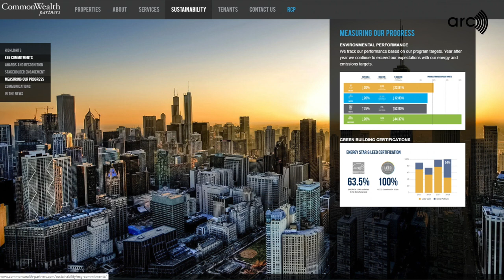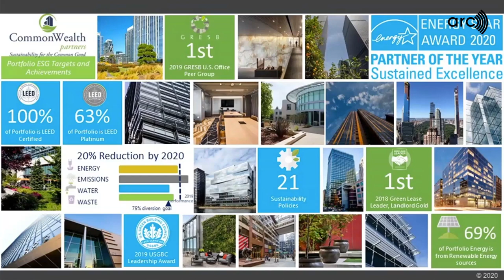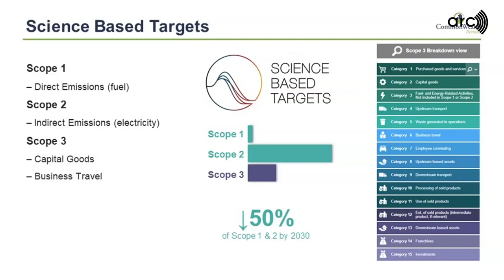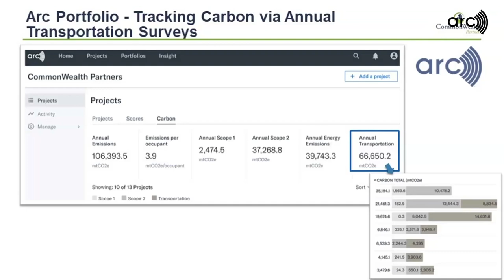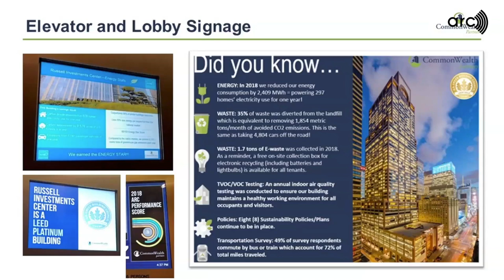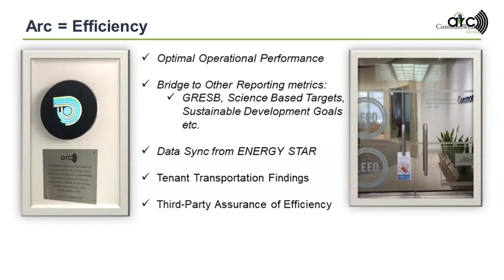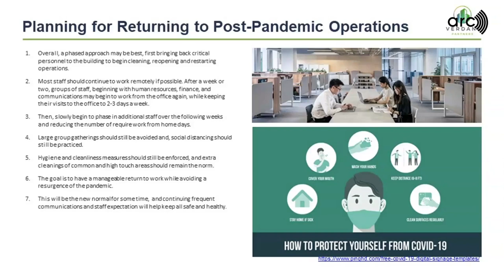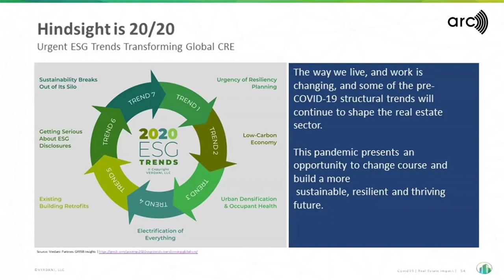Arc CRE Portfolio - CommonWealth Partners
Arc spoke with CRE portfolio owners and leaders from across the world to learn more about how they’re investing in ESG, Net Zero goals, climate action, CRE tech, and more. Arc is helping them achieve those goals.

In this conversation, Arc spoke with Jessica Loeper of CommonWealth Partners. CommonWealth Partners is a fully integrated private real estate investment, development, management and operating company, based in USA.